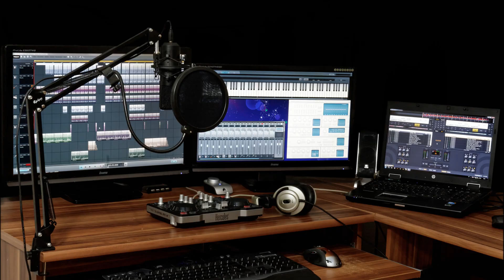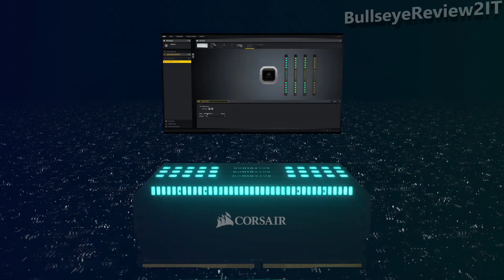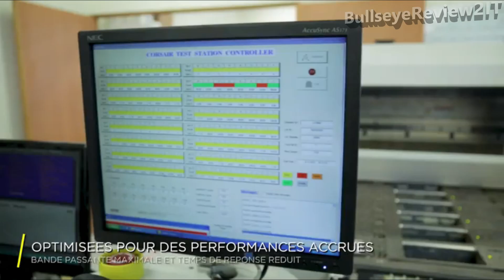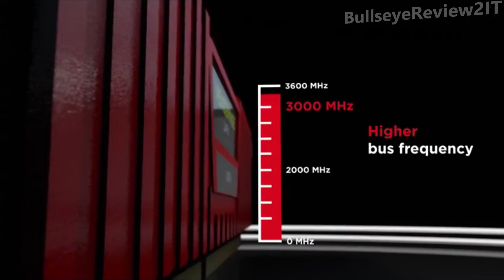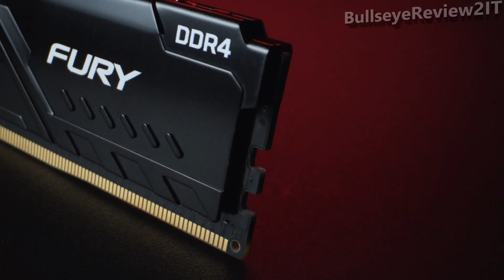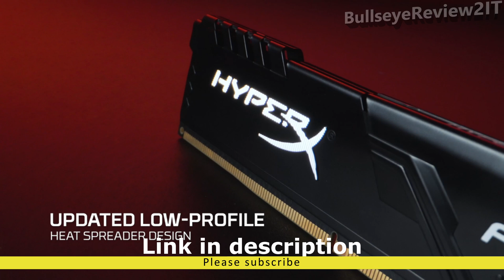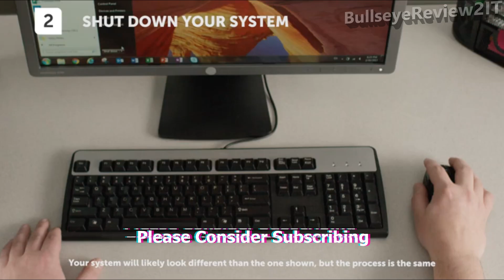Best RAM for Ryzen 9 5950x processor(not all)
Best RAM for Ryzen 9 5950x
Not all RAMs in this video are compatible with 5950x
When you’re building a system around AMD’s Ryzen 9 5950X, you want the fastest RAM you can get your hands on. And if you’re trying to do that while remaining reasonable in terms of budget, you have here some choice.

CORSAIR Dominator has long been the face of premium, high-performance memory. That heritage and experience has led to this: the most advanced DDR4 memory we’ve ever created.

FURY DDR4 RGB is XMP-ready and available in 2400MHz–3733MHz speeds, CL15–17 latencies, single module capacities of 8GB and 16GB, and kit capacities of 16GB–64GB to give you a performance boost for your gaming, video editing, and rendering.

Stunning RGB lighting with aggressive style
Intel XMP-ready
Ready for AMD Ryzen
Speeds up to 3733MHz and kit capacities up to 128GB

Powerful CORSAIR iCUE software brings your system to life with dynamic RGB lighting control, synchronized across all your iCUE compatible products, including memory, fans, RGB LED light strips, keyboards, mice and more.
Customize dozens of preset lighting profiles, experiment with a huge variety of user adjustable colors and adjust LED brightness to perfectly match your system.

Built with the highest quality of components to the highest of standards the TOUGHRAM Z-ONE RGB delivers outstanding gaming performance with stunning RGB lighting maximized for effortless sync with your RGB ecosystem

Ideal for extreme overclocking enthusiasts
XMP 2.0 support for automatic overclocking. Experts can manually customize timing parameters
High-quality extruded aluminum heat spreader for max heat dissipation and thermal management.

Vengeance LPX memory is designed for high performance overclocking. The heat spreader is made of pure aluminum for faster heat dissipation, and the eight layer PCB helps manage heat and provides superior overclocking headroom.

HyperX FURY DDR4 features an updated heat spreader and speeds up to 3466MHz** for a stylish performance boost. FURY DDR4’s XMP-ready and available in 2400MHz–3466MHz speeds, CL15–16 latencies, 8GB and 16GB single module capacities, and 16GB–64GB kit capacities. It features Plug N Play automatic overclocking at 2400MHz and 2666MHz speeds and is compatible with the latest Intel and AMD CPUs.

There’s an easy cure for a slow computer: more memory. Designed to help your system run faster and smoother, Crucial Desktop Memory is one of the easiest and most affordable ways to improve your system’s performance.

Timestamps
0:00 Intro
0:10 Corsair Dominator Platinum RGB 32GB
1:33 HyperX Fury RGB 64GB
2:42 Crucial Ballistix RGB
3:22 HyperX Fury RGB 32GB
3:51 Corsair Vengeance RGB PRO 32GB
4:46 Thermaltake TOUGHRAM Z-ONE RGB
5:16 Crucial Ballistix MAX RGB
6:30 Corsair Vengeance LPX 8GB
7:51 HyperX Fury 2 x 4 GB
8:39 Crucial RAM 8GB Kit
10:31 Outro

Our goal is to help consumers save time to find the best products that is worth their money.